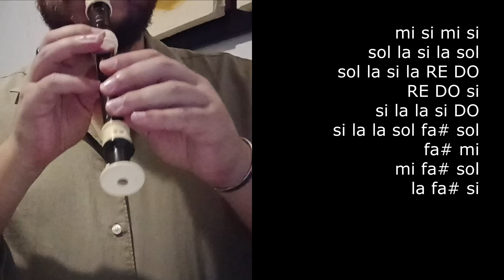CENDRILLON de HATSUNE MIKU ft. KAITO en flauta dulce con notas!